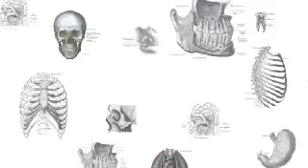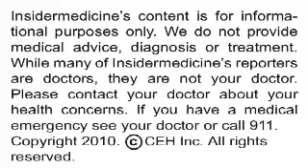Insidermedicine In 60 - March 30, 2010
From Germany - Chocolate may lower blood pressure and reduce risk of heart disease, according to a report published in the European Heart Journal. Researchers studied nearly 20000 adults for 10 years, finding that those who ate an average of 7.5 grams of chocolate each day had lower blood pressure as well as a 39% reduced risk of suffering a heart attack or stroke.

From Michigan - According to a report published in the Journal of Clinical Oncology, radiation therapy following mastectomy may be underused. Researchers studied over 2000 breast cancer patients, finding that 95% of those who underwent a lumpectomy were treated with radiation therapy afterwards, while only 78% who underwent mastectomy received radiation.

And finally, from Rochester - According to a report published in the Journal of General Internal Medicine, young adults rely on emergency departments far more than any other age group. Researchers reviewed data on over 17000 visits to the emergency room and over 14000 outpatient visits, finding that 22% of all young adult healthcare visits were made to the emergency room, while only 13% of children visits and 8% of visits for people over 30 were made to the ER